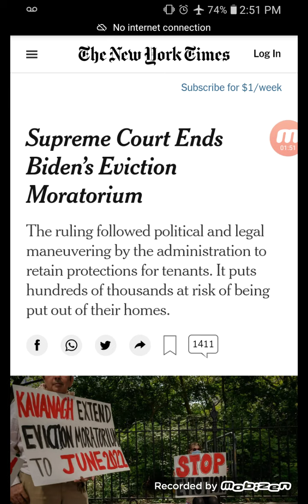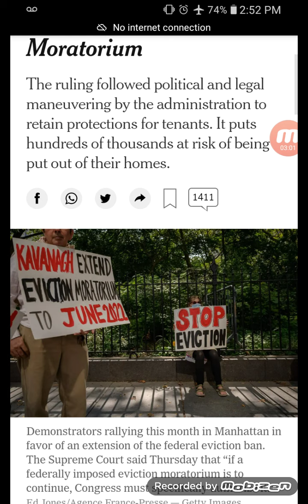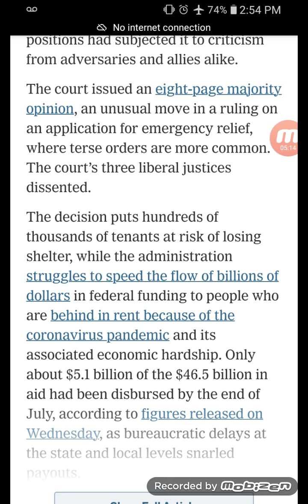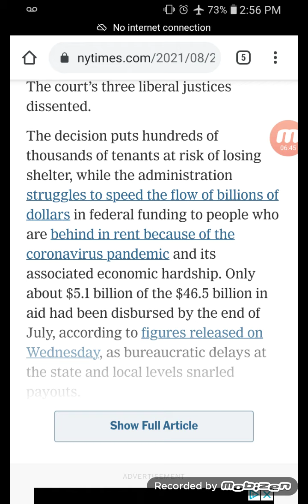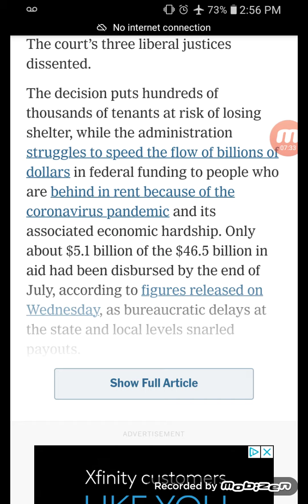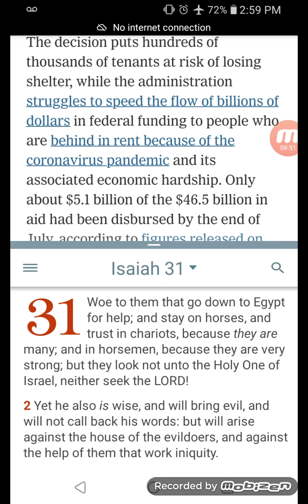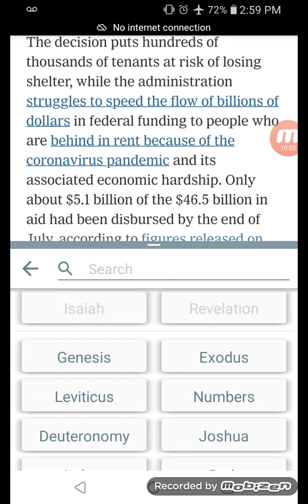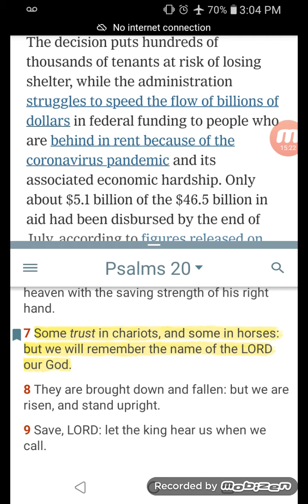Supreme Court End's Bidens Eviction Moratorium"